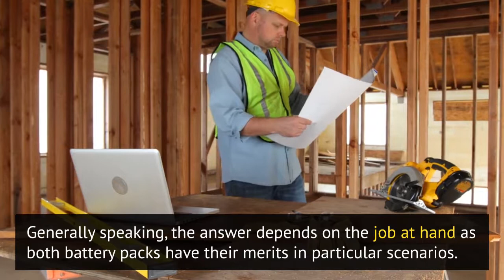DeWalt Batteries: 20 Volt vs. 60 FlexVolt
Having the right BatteryPack can make a world of difference on a job. When deciding which DeWaltTool to purchase, one of the choices you will have is whether to use 20V or 60V DeWaltBatteries. Each has its merits and can get the job done, depending on the application. Understanding the differences can help you make the best choice.

Recently, DeWalt has been putting more emphasis on their 20 Volt XR BatteryPacks and many are still wondering if its a better choice than the FlexVolt.

Generally speaking, the answer depends on the job at hand as both battery packs have their merits and can get the job done.